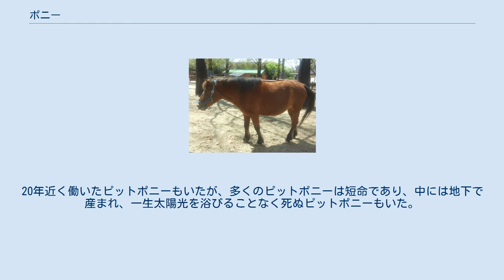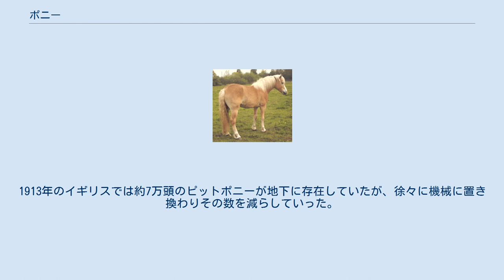ポニー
シェトランドポニー ハフリンガー ウェルシュマウンテンポニー ハクニーポニー 木曽馬 ポニー（pony）とは、肩までの高さが147cm以下の馬の総称。
特定の品種を指すわけではなく、馬のタイプの一つであり、犬程度の大きさしかないファラベラから、日本在来の駄馬の類いや、比較的大きいコネマラポニーなどが含まれる。
（ただしアラブ種のように高さ的にはポニーに相当する個体がしばしば見られるにもかかわらずポニーではなく一貫して馬と呼ばれる場合もある。） 代表的なポニーにはウェルシュマウンテンポニー、シェトランドポニー、ハクニーポニーがある。
いずれも頭がよく温厚であり耐久力に優れているのが特徴である。
 人を乗せた状態（平服時）で100メートルを走らせた場合でも、時速40km/hは出せる。
 産業革命期のイギリスやオーストラリアでは、何千頭ものポニーが炭鉱の地下深くで働いていた。
炭鉱が大規模化し、児童労働・女性労働が社会問題になるにつれ、置き換わるようにポニーの数は増えていった。
炭鉱で働くポニーはピットポニーと呼ばれ、多くはシェトランドポニーの騸馬もしくは雄馬であり、肩高120センチ程度で暗闇に適応し、1日8時間程度の労働に従事した。
20年近く働いたピットポニーもいたが、多くのピットポニーは短命であり、中には地下で産まれ、一生太陽光を浴びることなく死ぬピットポニーもいた。
 19世紀になって、動物福祉運動の高まりとともに、ピットポニーの扱いに社会の関心が向くようになった。
1887年の炭鉱規制法から、ゆっくりとだがピットポニーの保護が進み始め、1911年にピットポニーの管理規定が立法化された。
1913年のイギリスでは約7万頭のピットポニーが地下に存在していたが、徐々に機械に置き換わりその数を減らしていった。
最後のピットポニーが引退したのは1999年のことだった。